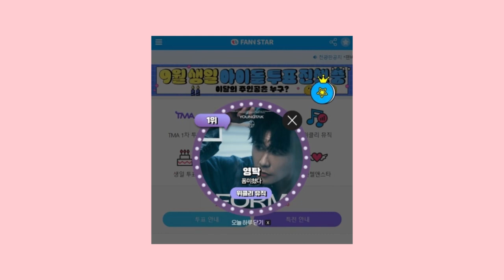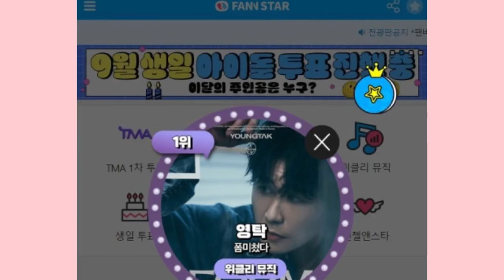'폼미쳤다' 영탁 , '팬앤스타' 위클리 뮤직차트 1위